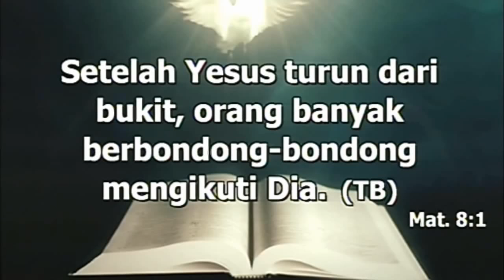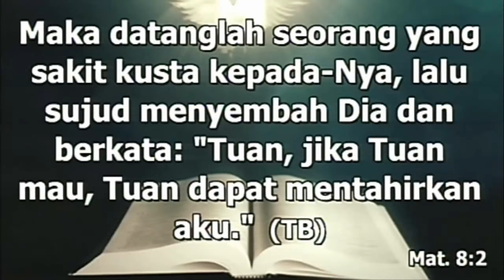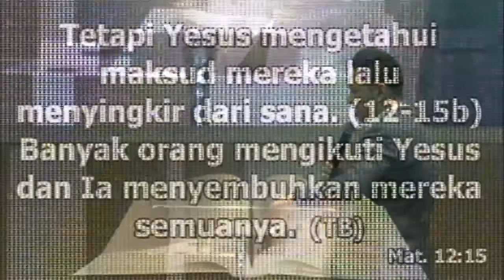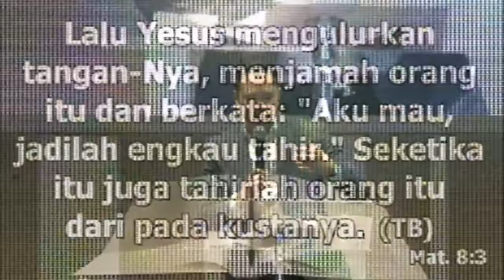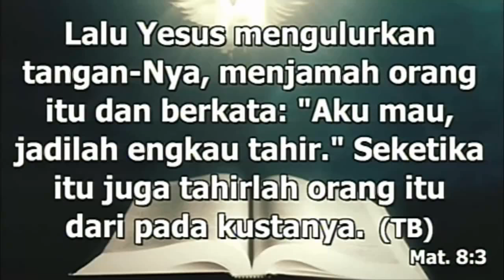Ps. Irwan Alexander YESUS MENYEMBUHKAN ORANG SAKIT KUSTA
Kotbah Ibadah Minggu, 25 Februari 2018 di GBI Jl. Tentara Pelajar 19 Tasikmalaya.